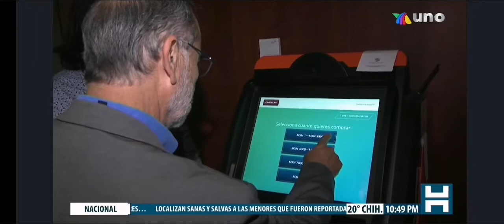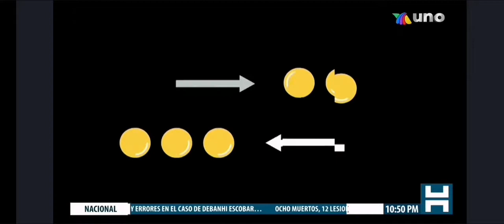ATM de Bitcoin en el Senado de México.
¿Quieres comprar un Bitcoin?

En los pasillos del Senado de la República se instaló un cajero de Bitcoin con fines educativos.

Los legisladores y visitantes aprenderán cómo funciona el mundo de las critpomonedas.

@betodominguezf con el reporte.